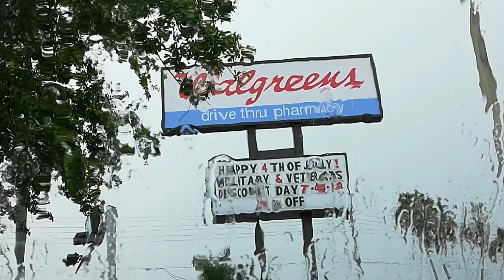FLORIDA MIAMI BEACH ISLAS